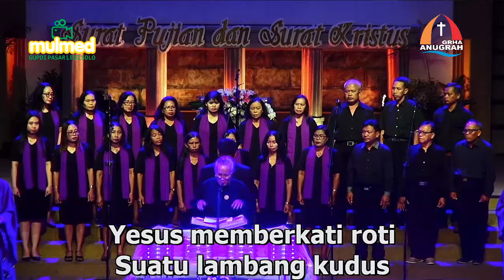Nocturne of Grace - Shalom Choir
Kebaktian Jumat Agung GUPdI Jemaat Pasar Legi Surakarta 19 April 2019